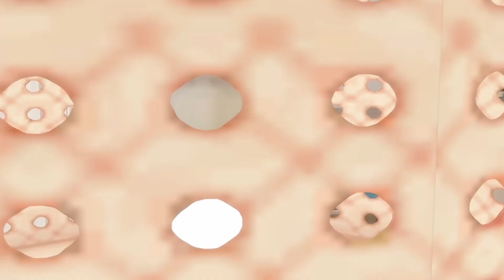Meeting Sydney | Starting a new let’s play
Hi guys!!

Welcome to the first let’s play video on my channel! Today I decided to just do a short video introducing Sydney who we will be playing with. This let’s play won’t be a challenge or following any specific rules but I would love to do that in the future! The first let’s play episode will be up next week.

🤍Timestamps
Intro: 00.00
Meeting Sydney: 00.32
Sydney's Outfits: 01:31
Sydney's Dad: 02:41
Sydney's Sister: 03:57
Their Outfits: 04:34
Apartment Tour: 06:15